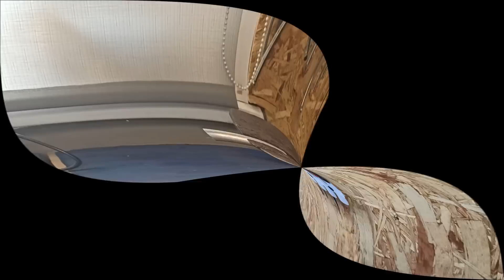Amazing Handyman Tips & Hacks That Work Extremely Well